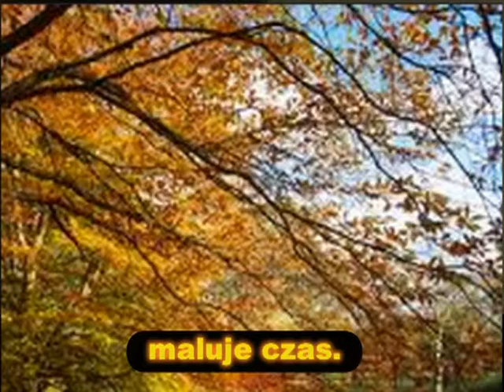LESZEK SPIEWA - BARWY JESIENI - new version - z TEKSTEM